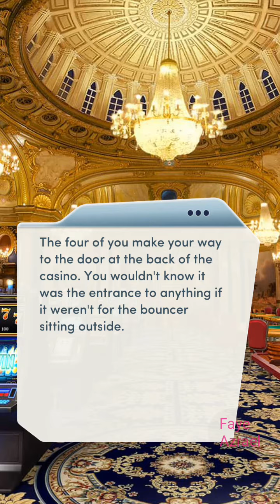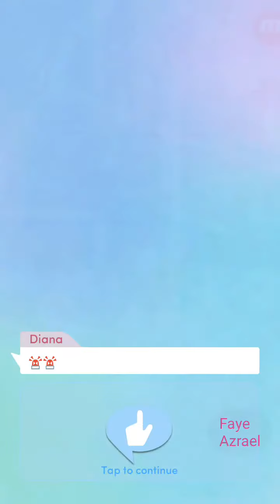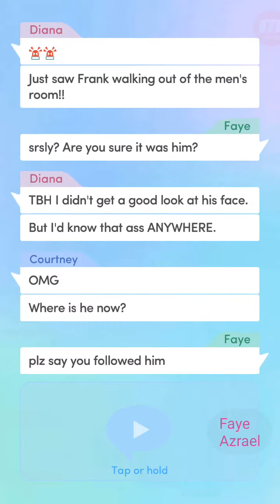Private Magic with the Magician 💎Bachelorette Party ch 3 💎 Choices